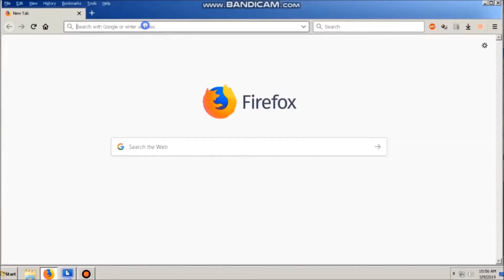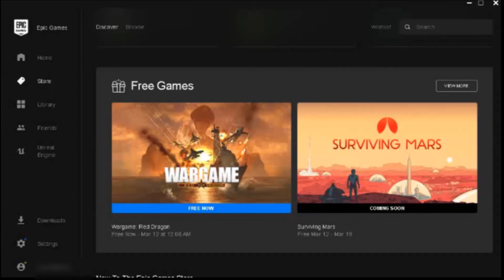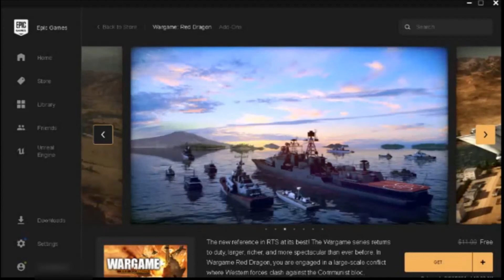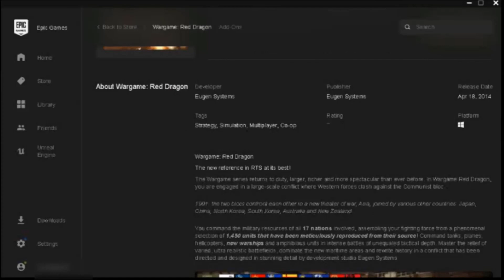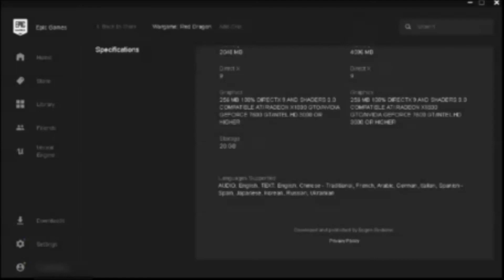War games Red Dragon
Free PC Game War Games Red Dragon

AFFORDABLE COACH bag for sale